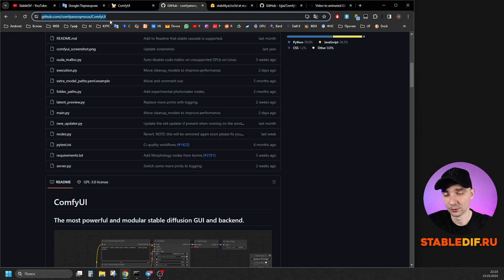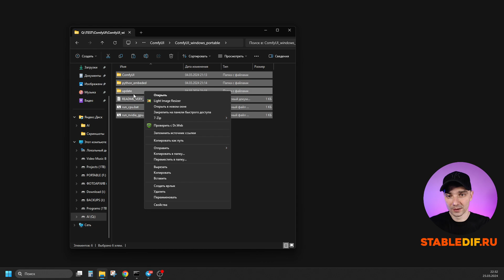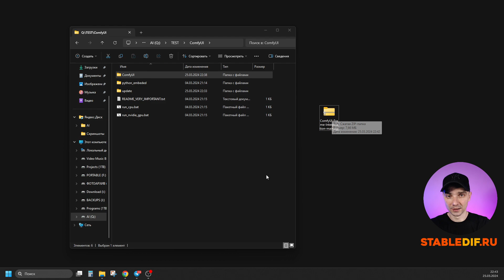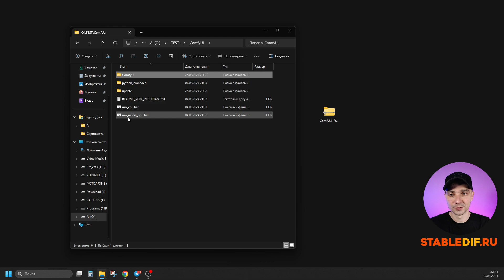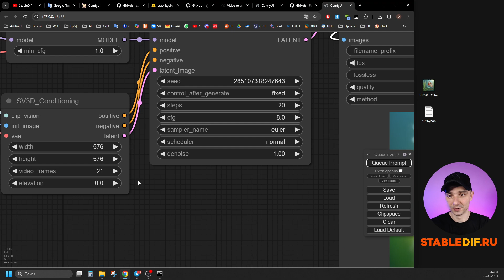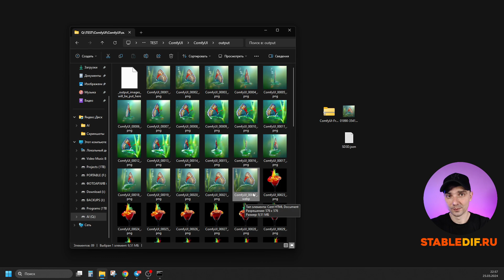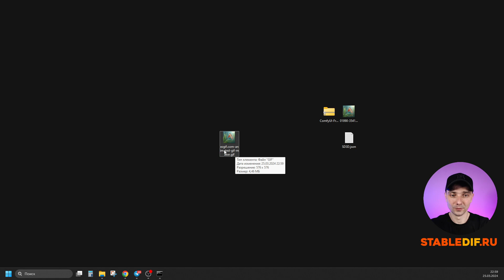Stable Video 3D | Изображение в 3D анимацию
Stable Video 3D - расширение для ComfyUI, позволяющая создать 3D анимацию вращения главного объекта на изображении вокруг своей оси по одному изображению. Схема предельно простая и не ресурсоемкая. Качество анимации приемлемое и заслуживает внимания.

Меню:
00:00 - Вступление
00:57 - Как выглядит схема и что она генерирует
01:29 - Установка ComfyUI
02:34 - Обновление ComfyUI
02:47 - Устанавливаем модель и расширение
03:59 - Загружаем схему и разбираемся с ней
06:19 - Куда сохраняются изображения и видео и как его преобразовать в GIF или MP4
07:36 - Эпилог

🔥 Мой структурированный курс по "AUTOMATIC 1111" с моей поддержкой на сайте